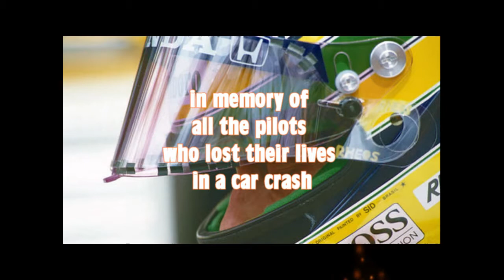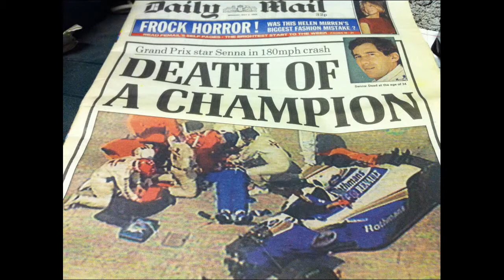Me and My Shadow Arme Joe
My rendition of Will Tura's Arme Joe. I don't claim any rights to the backing track, the lyrics, nor to the pictures I added to this video.